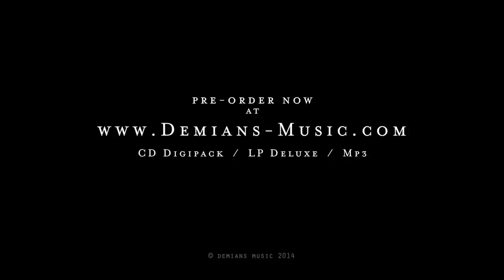Demians — Mercury (album teaser)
"Mercury" is the new album by French independent rock artist Demians.
Available on CD / LP / MP3.

CREDITS:
Music and lyrics composed, written, performed, mixed and mastered by Nicolas Chapel